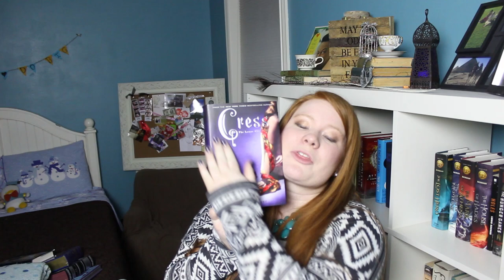CRAZY BOOK HAUL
Not because there are crazy books, but because I am crazy. Also I forgot to add in The Key by Marianne Curley!